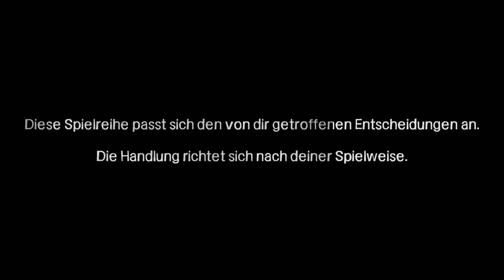The Walking Dead #1